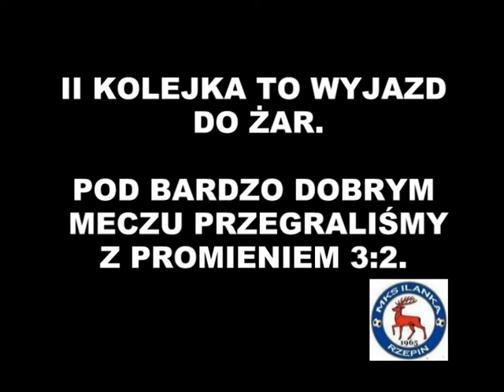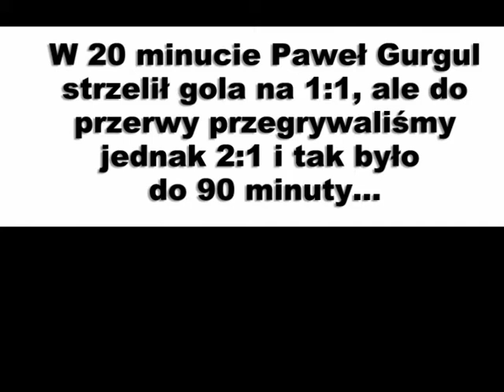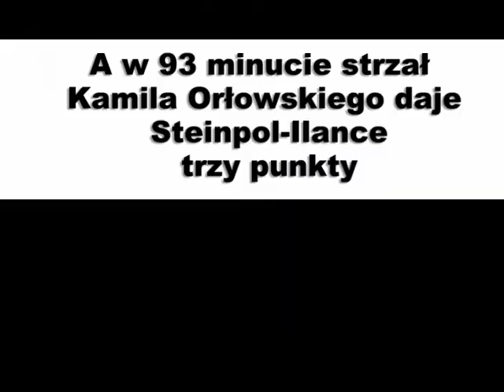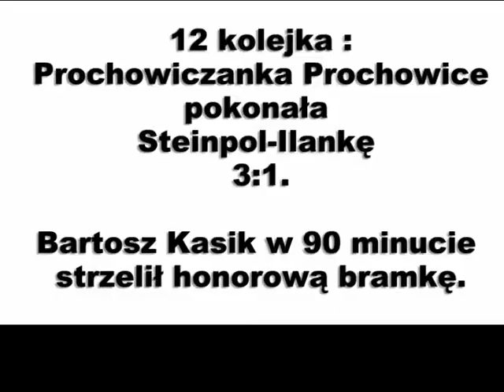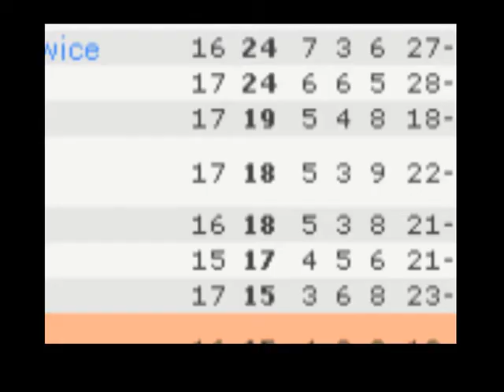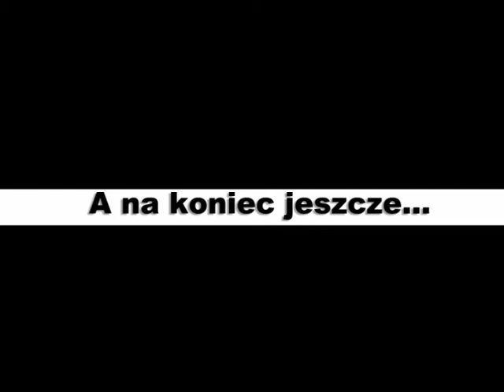Podsumowanie rundy jesiennej sezonu 2012/2013 - Steinpol-Ilanka Rzepin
zdjęcia z meczów ze Sprotavią Szprotawa, Foto Higiena Gać i Pogonią Świebodzin ze strony